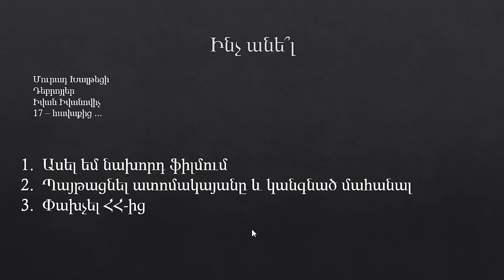Ծախված մեռելները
Դուք որոշեք.
Ես կարող եմ փրկել!!!